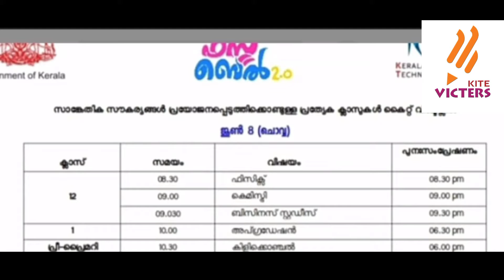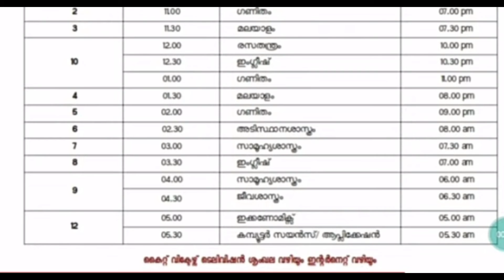KITE VICTERS CHANNEL online class timetable/ june 8 timetable/First bell /itsvicters/AAV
arnavardra vlogs
victers channel
timetable
arnavardra vlogs